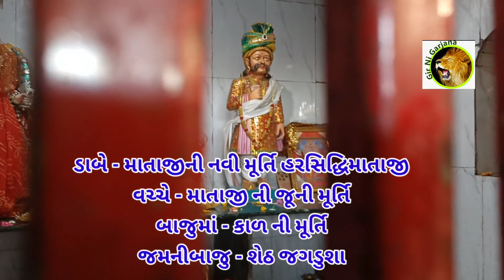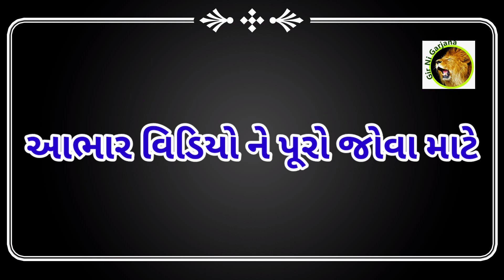धरती में से ८०० साल से प्रज्वलित हो रही है ज्योति||જગતિયા ધામ || જગડુશા સેઠ ની જગ્યા.